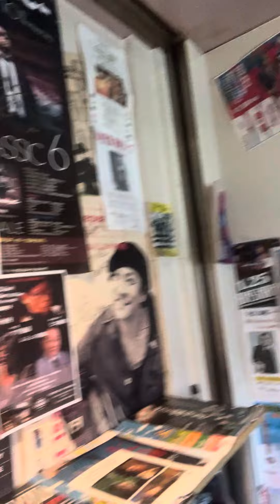2024.6.1 和歌山よりちょこ生です！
ちょこ生（ちょこっと生トモコ）
本日はイベントの為、現場からのレポートをお送りします。次回のライブ放送をお楽しみに！

メンバーになるには？
「メンバーになる」ボタンをおして詳細をご確認下さい。